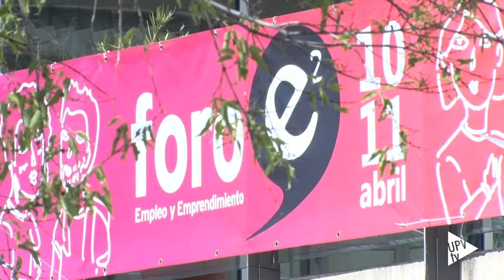Semana del Empleo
El Foro e2 2019 es un espacio en el que crear lazos entre empresas, estudiantes y titulados, acercando el mundo laboral a la universidad. Durante la feria se desarrollan más de 80 actividades para ayudar a los participantes a acercarse a las empresas, además de la oportunidad de poder asistir a conferencias desarrolladas por los propios empresarios.